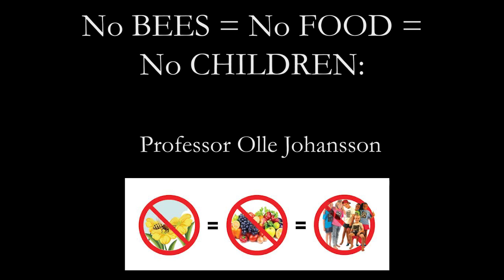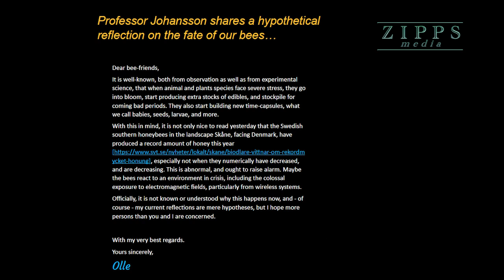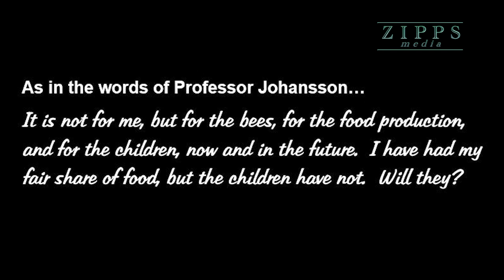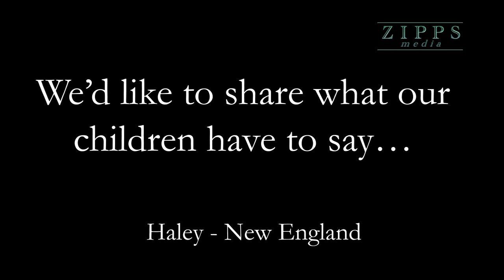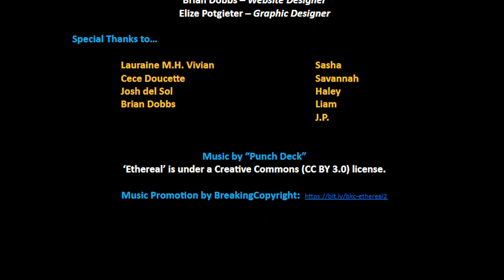NO Bees=NO Food=NO Children: Professor Olle Johansson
Please enjoy related interview - Tribute to Olle Johansson, PhD: The Man and His Work - Tribute to Olle Johansson, PhD: The Man and His Work

Does Enhanced Electromagnetic Radiation Disturb Honeybees’ Behavior?  Observations During New Year’s Eve 2019 – Study by Favre and Johansson
file:///C:/Users/STUDIO~1/AppData/Local/Temp/editor-02-ijrg20-b11-3868.pdf

Johansson O, "To bee, or not to bee, that is the five “G” question", Newsvoice.se 28/5, 2019b

Wildlife and Biodiversity:  A Disappearing Act by Cell Towers on Land and in Space?